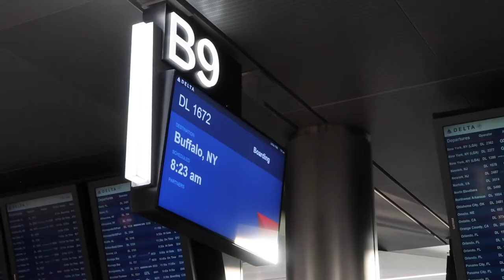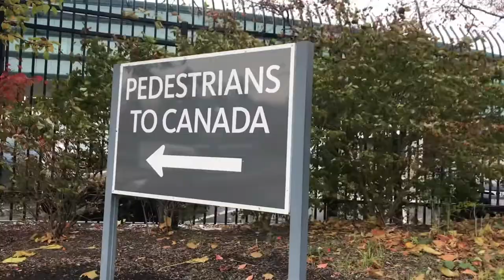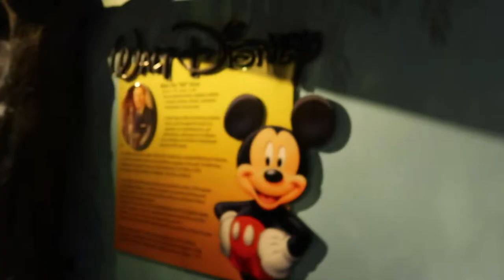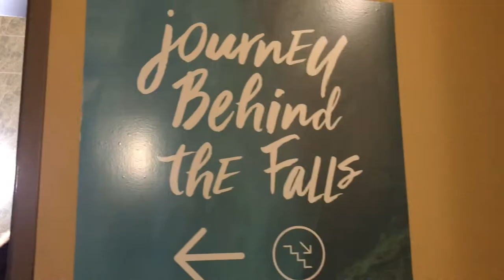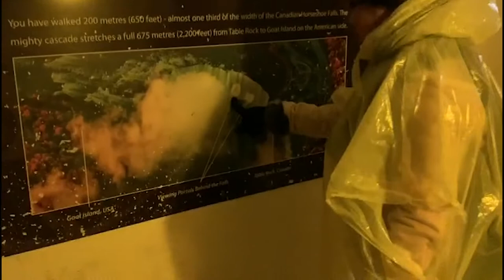NOS FUIMOS DE VIAJE.. CANADA 2019 | VLOG PARTE 2 | Joseline Donoso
Hola chicoss,
Por fin sabrán a donde me fuí de viaje y que fue lo que hice mientras estuve ahí. Espero les guste y se entretengan un rato. Besitos. xoxo.